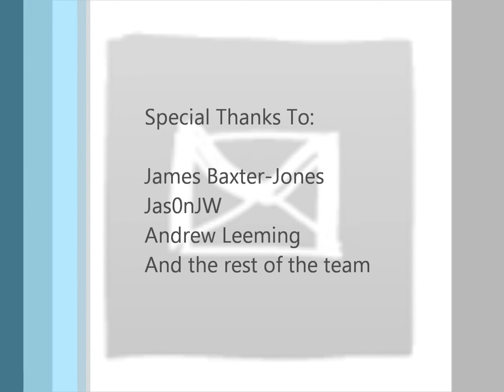Woodhorn Narrow Gauge Railway - Trains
Woodhorn Narrow Gauge Railway.